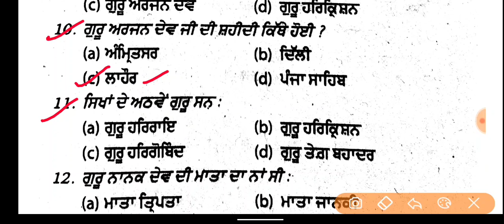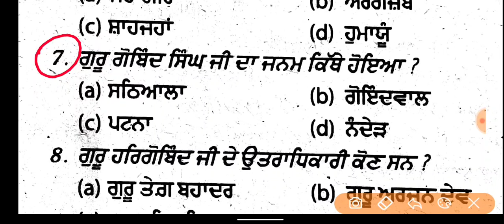ETT 2ND PAPER EXAM DATE RELEASED l ETT 2ND PAPER MOST IMP GK MCQS l WARD ATTENDANT EXAM DATE ll